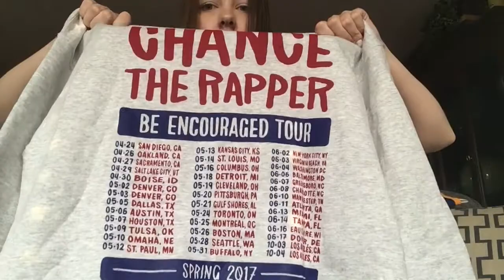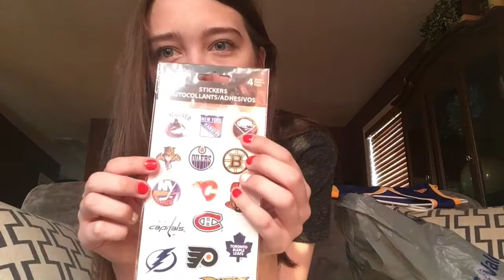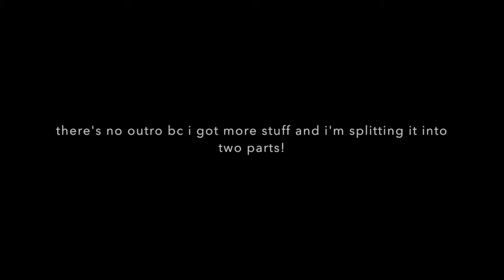COLLECTIVE TRY ON HAUL PART 1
Part two will be up next week or a few weeks from now depending on how long it takes for these shirts to come in. If you’re reading this turn on my notifcation bell and ily
SOCIAL MEDIAS!!